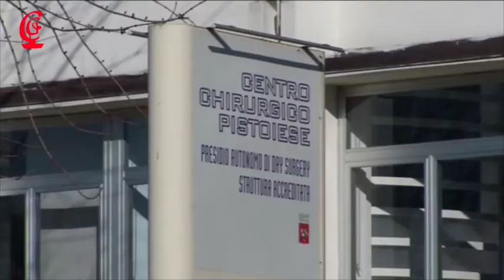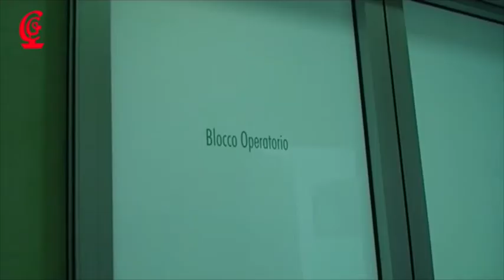Liposuzione con lipofilling del seno - Intervista col Dr. Francesco Malatesta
Il Dr. Francesco Malatesta, specialista in chirurgia plastica, ricostruttiva ed estetica, descrive i vantaggi dell'intervento di liposuzione con lipofilling del seno, eseguito al Centro Chirurgico San Paolo di Pistoia.